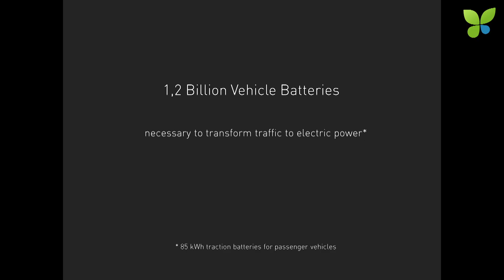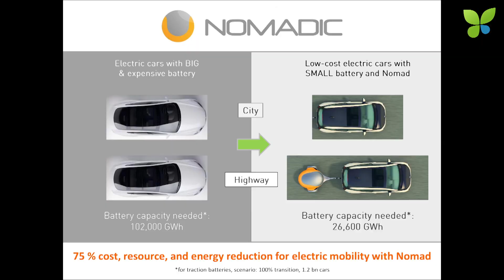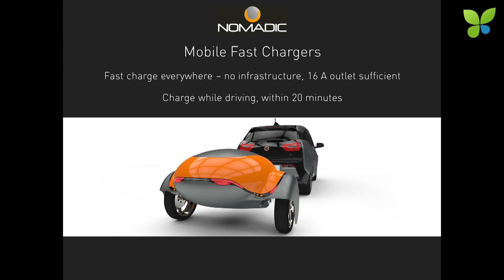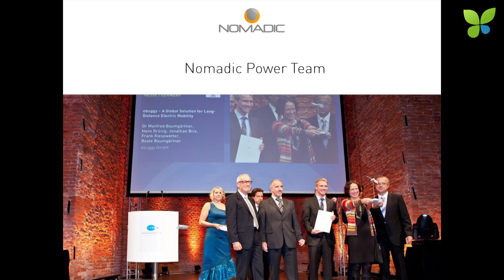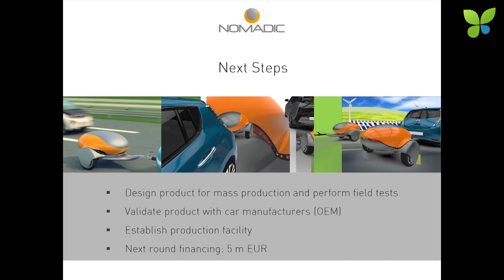ECO15 London: Yuliya Rogachevska Nomadic Power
Yuliya Rogachevska pitches Nomadic Power at ECO15 London. The German startup makes external mobile batteries for electric vehicles that can be towed like a small trailer whenever more power and range is needed, i.e. on long-distance trips. The idea of sharing batteries for long-distance travel is pretty smart and it looks like BMW and other car makers are interested. Of course, the vision is self-driving batteries that go autonomously to the next customer after they have been dropped. Nomadic Power is a very exciting German electric mobility startup that has got a unique position in the market.